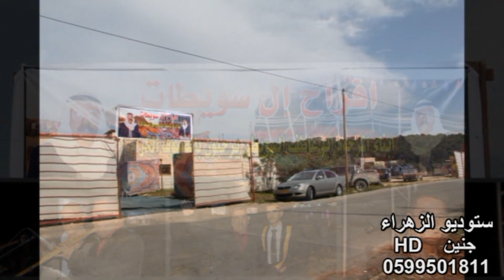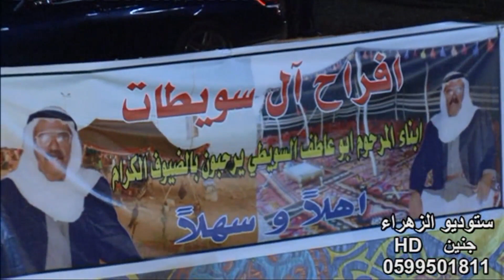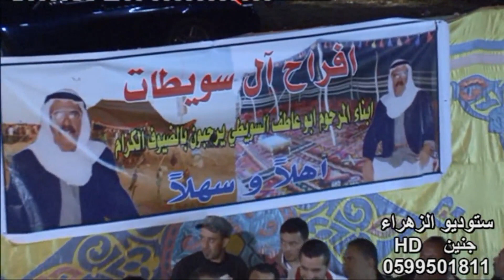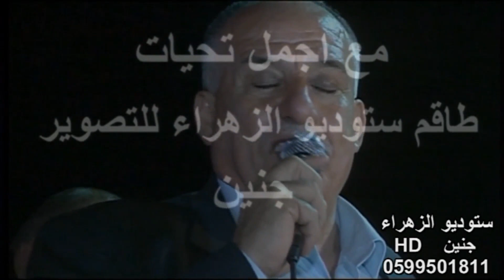موسى حافظ 2016 - مهرجان هاشم السويطي - حفل زفاف ثائر - تصوير ستوديو الزهراء HD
موسى حافظ 2016
افراح آل السويطات
حفل زفاف ثائر السويطي
تصوير ستوديو الزهراء HD - جنين